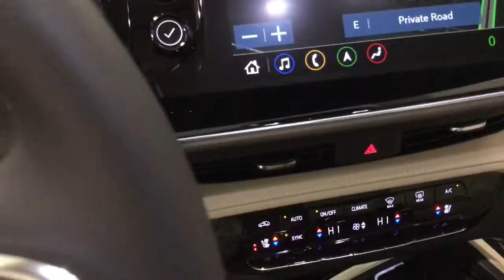2022 Buick Envision Kenosha, Gurnee, Antioch, Burlington, Racine, WI G22076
Ebony Twilight Metallic New 2022 Buick Envision available in Kenosha, Wisconsin at Palmen Buick GMC Cadillac. Servicing the Gurnee, Antioch, Burlington, Racine, WI area.

2022 Buick Envision Ebony Twilight Metallic Avenir 4D Sport UtilitybrAWD 9-Speed Automatic 2.0L TurbochargedbrbrbrRecent Arrival! 22/29 City/Highway MPG